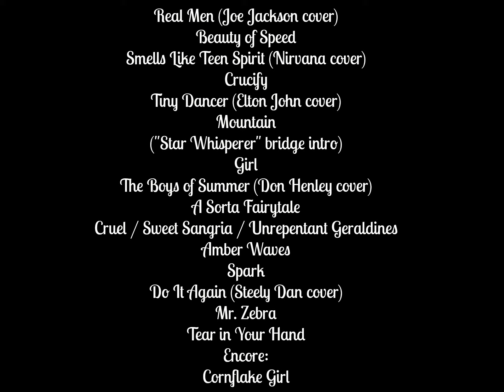Tori Amos @ A Summer's Tale 2015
Tori Amos live A Summer's Tale 2015